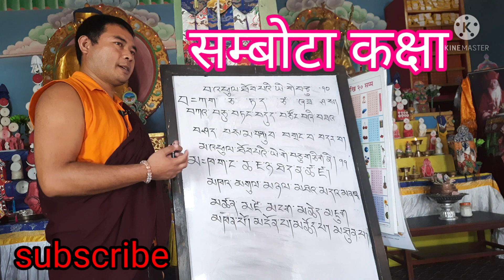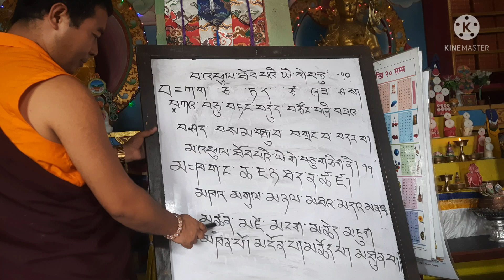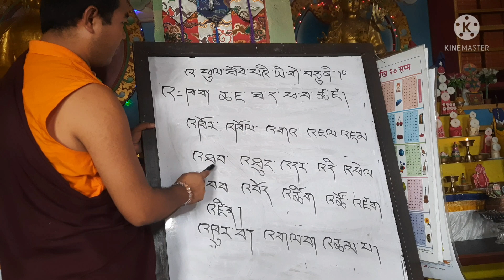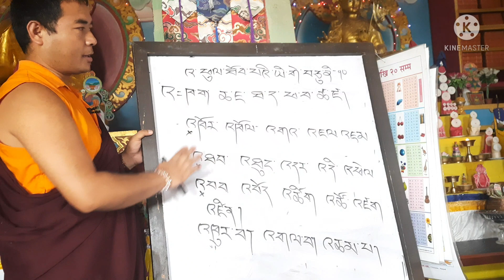कुन कुन अक्षर अगाडी लाग्छ?sambhota lipi class 18 By Lama Rajendra Syangbo.